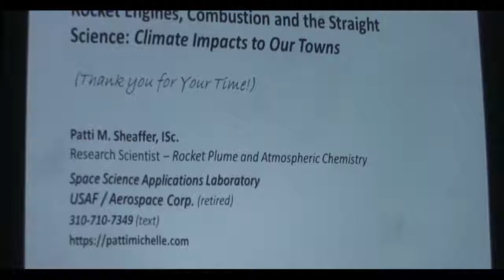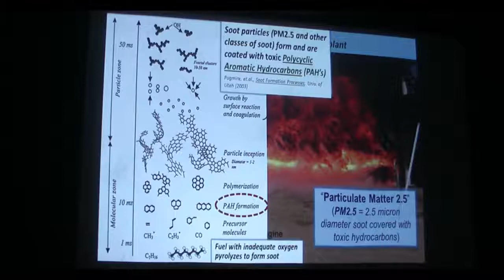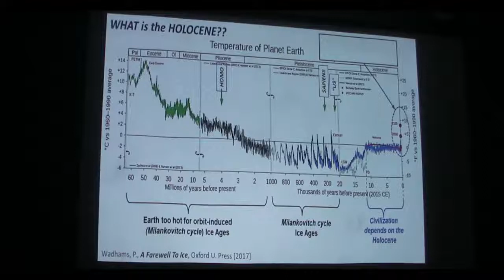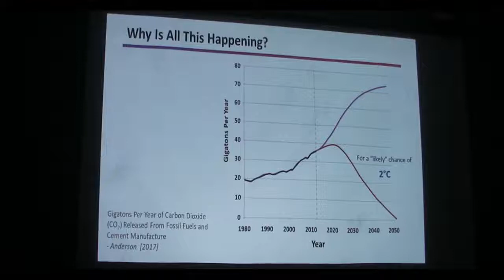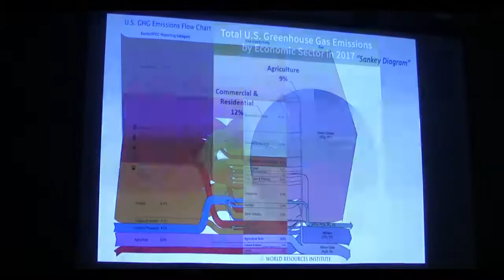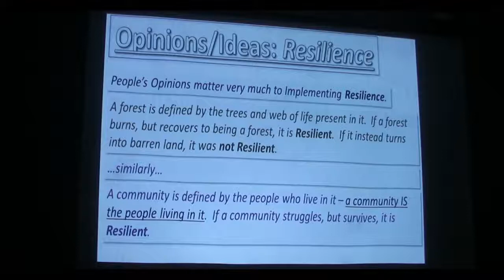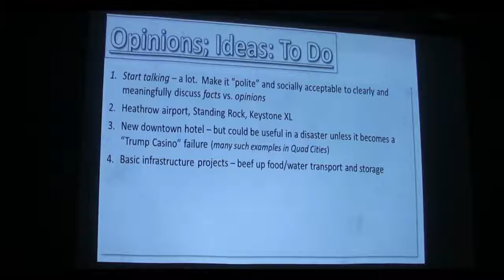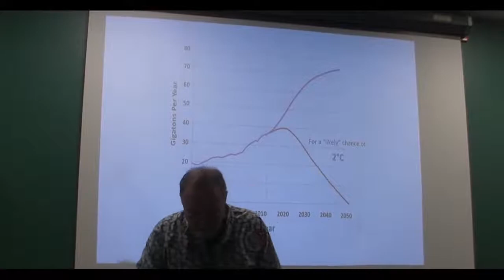Physical Facts and Approaching Climate Change Disaster (full presentation)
A presentation in Prescott, AZ on Physical Facts and Approaching Climate Change Disaster:  what we're willing to do and not willing to do - the latter of which will generate great suffering.  This presentation explains the core of the known physical facts as they stand in 2019 - and will help you avoid false information by denialists, merchants-of-doubt, etc.; including systems of Denial as proposed by Bendell, Read, etc.  It also contains Heinberg (PCI) and Bendell's proposals for the appropriate mindset for dealing with a dangerous and uncertain future.